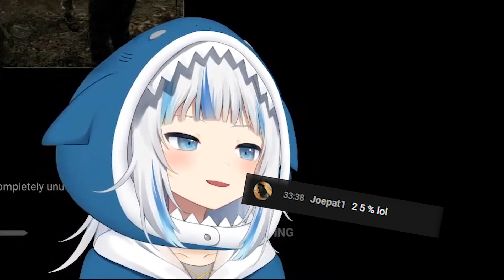Gawr Gura and her 25% Accuracy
25% Accuracy LuL